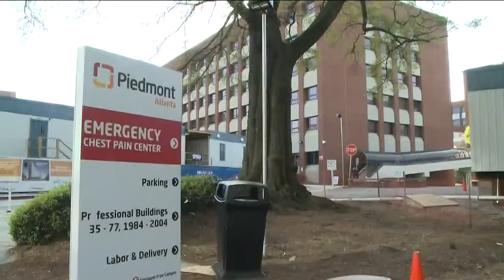Brian Kemp joins local lawmakers during traditional Wild Hog Supper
Governor-elect Brian Kemp discussed rebuilding southeast Georgia while the new Secretary of State talked securing funding for new voting machines across the state.